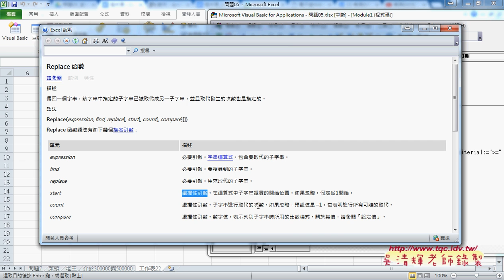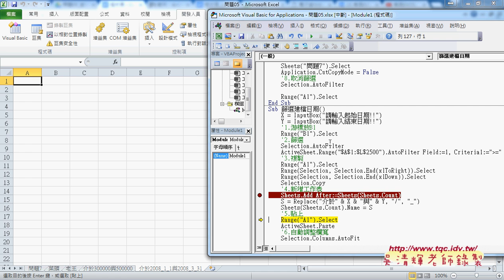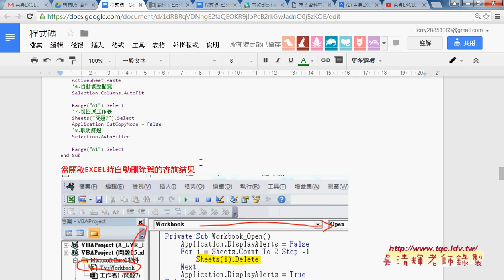04 如何查詢建檔日期與取代字元EXCEL VBA自動化 吳老師3